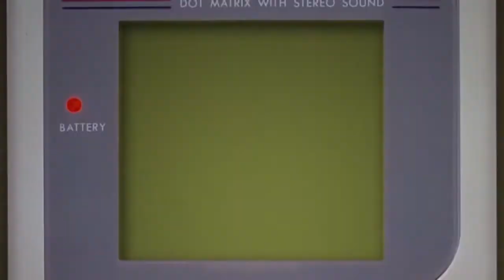Pokemon The Origins Trailer Nieuwe Pokemon Anime!!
Ik ben per ongeluk hierop gestuit, dit is een nieuwe anime helemaal gebasseerd op de eerste pokemon games Blue en Red, wat vinden jullie hier van? Laat een comment achter of like het :) Ik vind het zelf heel vet en kan niet wachten! Het komt 2 oktober uit in Japan!